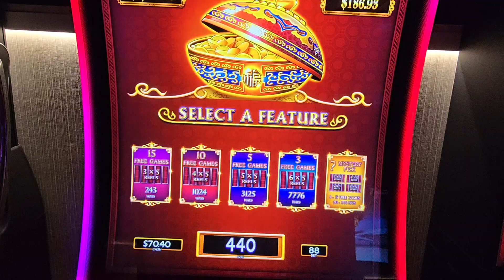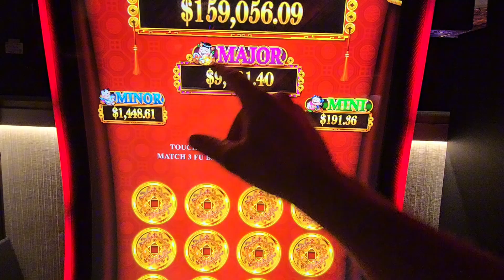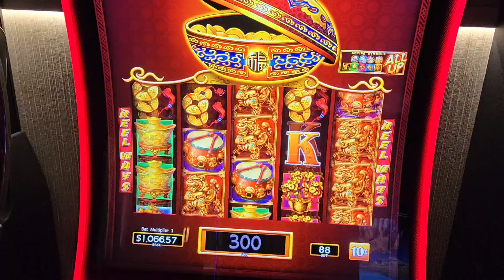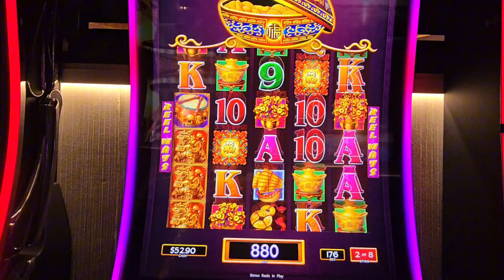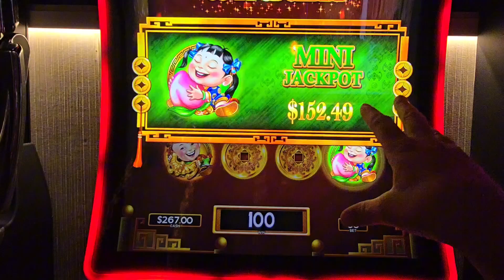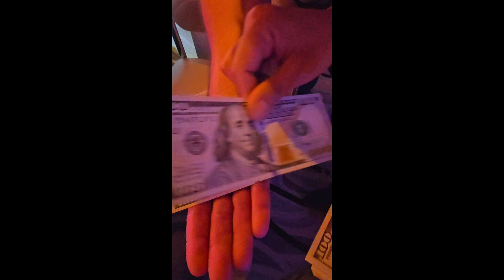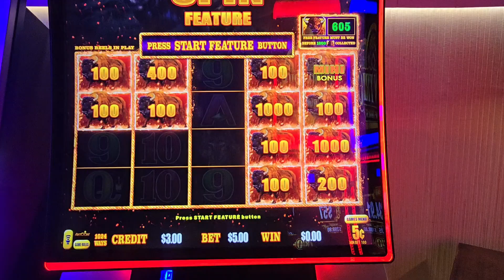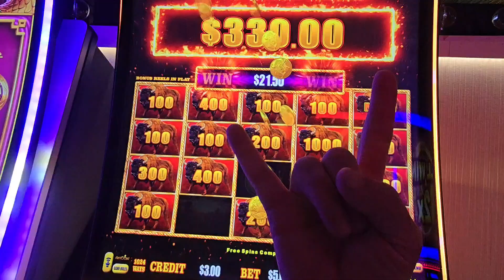CHECK OUT MY LIVE TO SEE ME HIT ANOTHER MAXED OUT MAJOR FOR $10,000.00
THIS WAS THE NIGHT BEFORE MY LIVE, LITTLE DID I KNOW THAT TOMORROW I WILL LAND A MAXED OUT MAJOR FOR $10,000 MUST SEE VIDEO.  LIVE STREAM OF 3 HOURS OF NON STOP FUN.